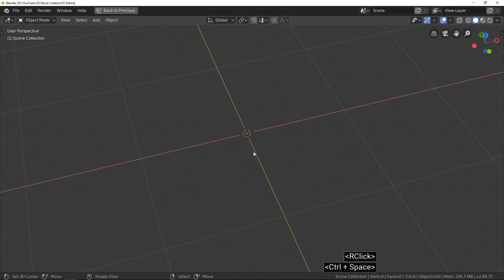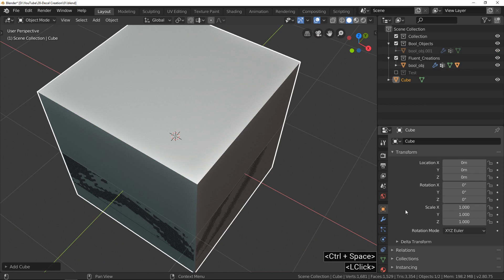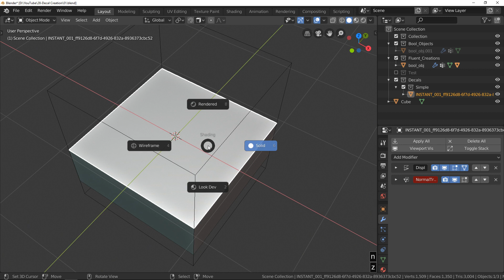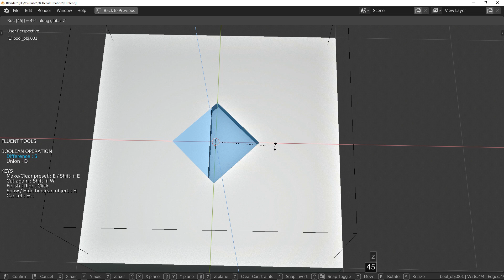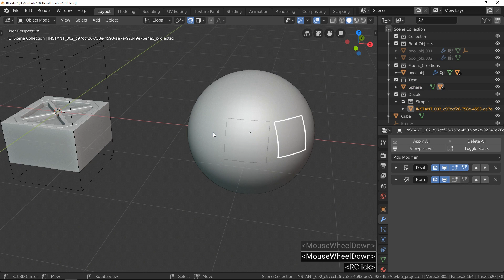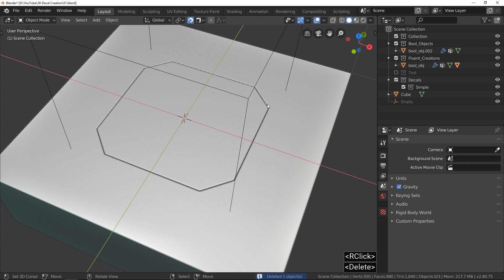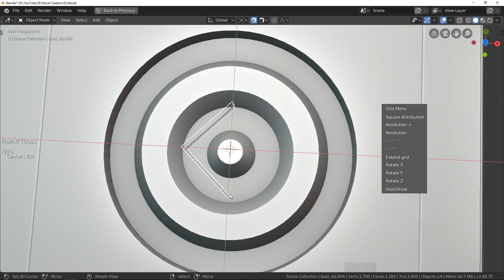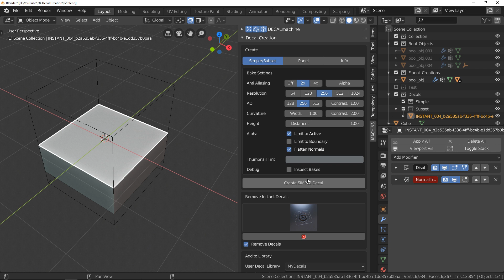Decals making : the fastest way - Blender tutorial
Learn how to use Fluent and DecalMachine in the faster way to make decals in Blender.
A lot of details for your model !

=== Get the add-ons ===
- FLUENT